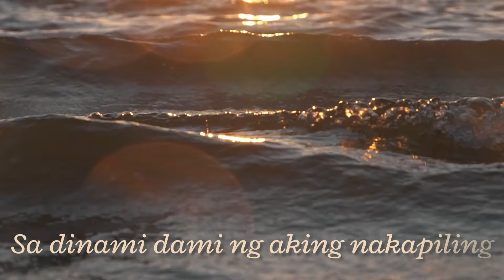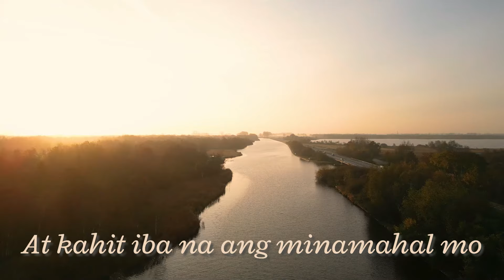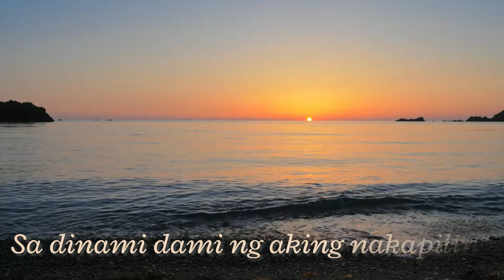Iisa Pa Lamang - Joey Albert (Cover by LSMC)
This song was composed by Danny Tan and was sung by Joey Albert in 1990.  It was included in her album "Joey Album".  Later in 2008, GMA broadcasted the same titled TV drama series and Lani Misalucha covered the song for it.  The song became popular and until now, it is being sung in the karaoke bars by many music lovers in the country.